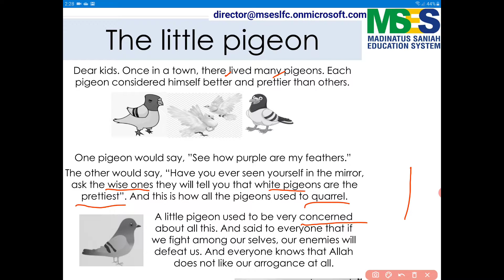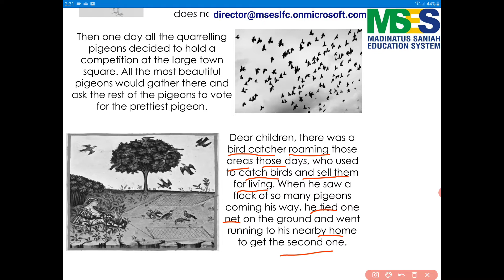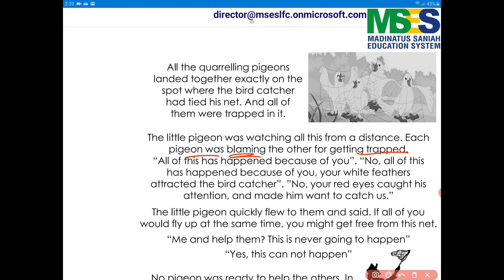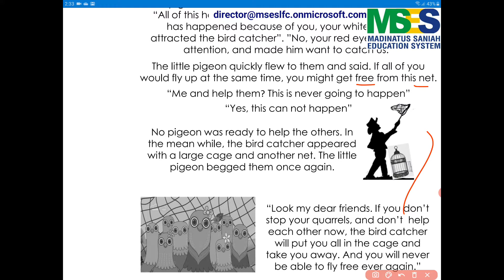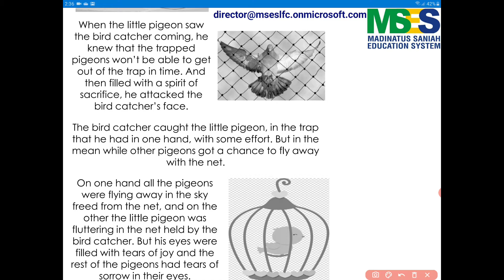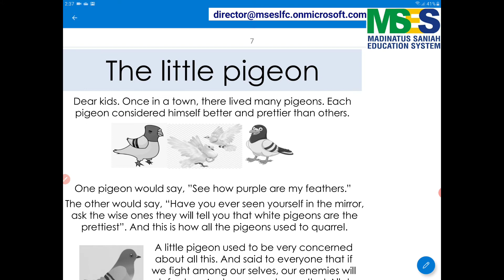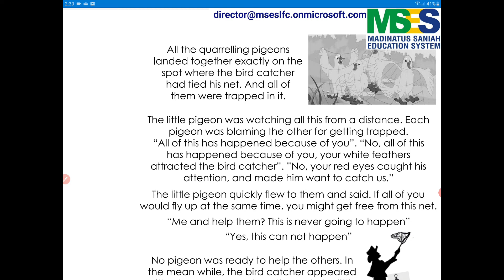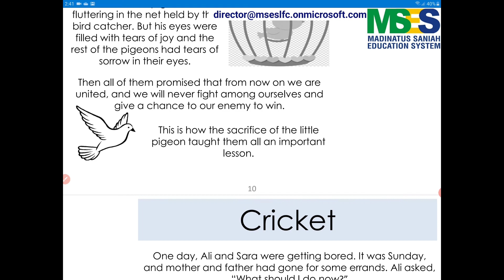English Book Windmill 2. KG 2. Reading and Understanding. Page 8 - 10. explained in Urdu / Hindi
اس وڈیو کو دیکھ کر بچے اپنی ریڈنگ درست کریں